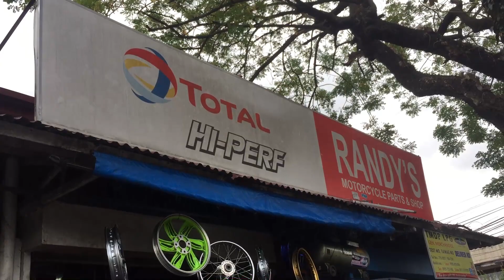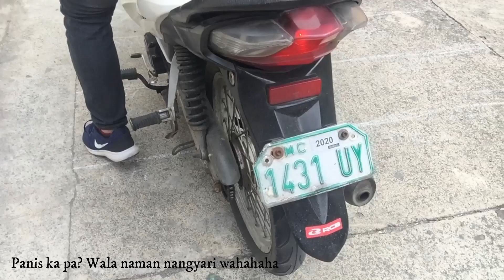NAGPAGAWA AKO NG MOTOR ( 2ND HAND RACAL MOTOR) 8K LANG PERO MAAYOS PA